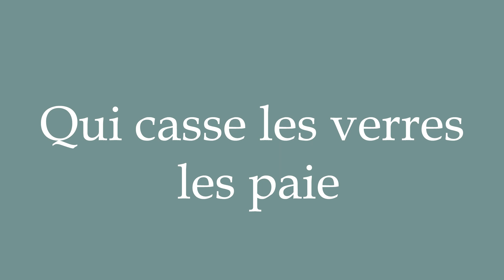How to Pronounce ''Qui casse les verres les paie'' (Who breaks the glass pays for it) in French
Learn how to say and properly pronounce ''Qui casse les verres les paie'' in French with this free pronunciation tutorial. Apprenez à prononcer des mots en français grâce à nos tutoriels.